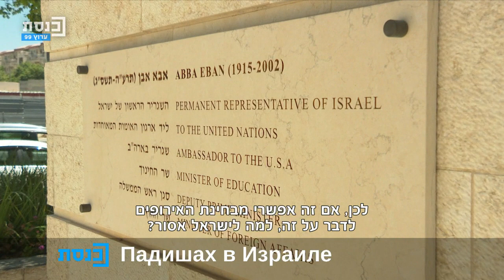סיכום השבוע הפוליטי עם דינה מרגולין 19.04.2023